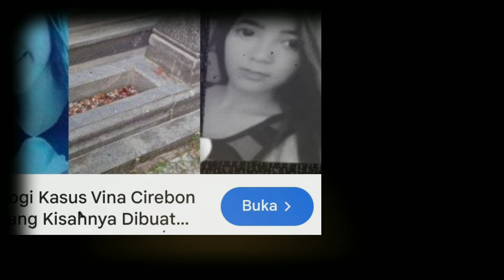BONGKAR SIAPA SOSOK DALANG KASUS VINA CIREBON. HECKER INI SEBUT! LINDA WAJIB DI CURIGAI!!!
EGI TERTNGKAP HACKER BJORKAA LACAK KEBERADAAN EGI DI BANDUNG

EGI SALAH TANGKAP SOSOK KULI BANGUNAN

HOTMAN PARIS WAWANCARA IBU EGI

LINDA TEMAN VINA MENYERAH KAN DIRI

KAKAK KELAS EGI BONGKAR SIAPA SEBENARNYA LINDA YG SEBENARNYA

HOTMAN PARIS EGI YG DITANGKAP ADALAH PALSU.

hastag#vinasebelum7 hari#Egipembunuh vinadaneki Hotmanparis kasus vina#filmvina#filmvina#cirebon#hotman paris#Videoviralvinacirebon#vinacirebon

vina sebelum 7 hari,Egi pembunuh vina dan eki,Hotman paris kasus vina,film vina,film vina cirebon,film vina sebelum 7 hari full movie,trailer film vina sebelum 7 hari,trailer vina sebelum 7 hari,Video viral vina cirebon,trailer film vina 7 hari,pembunuhan vina cirebon,Linda teman vina cirebon,info selebritis,berita terkini,berita terbaru hari ini,viral terbaru,news,Linda di tangkap polisi